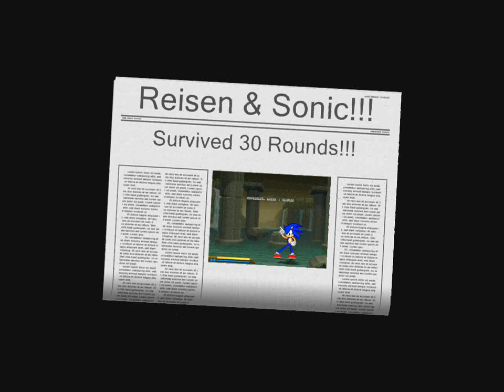Reisen Udongein Inaba & Sonic The Hedgehog MUGEN Survival!!!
Hello MUGEN Fans! Today, Reisen Udongein Inaba and Sonic The Hedgehog is going to do a long survival run and going to meet up against many different kind of characters! Just a little warning that this survival mode is pretty long compare to my other mugen survival mode! Anyway, Reisen is a very good partner and she helped me a lot on this survival mode! Since I am playing as Sonic but I recommend people to try teamwork with Reisen in survival because she can dodge attacks very well she is super intelligent of her fighting strategies! Reisen is a good example of a super serious strong fighter! How many rounds do you think Reisen & Sonic will survive? Find out by watching this video!!!

The Opponents are:
Round 1: Espio and Rain
Round 2: Sailor Mercury and Knuckles 3
Round 3: Kano and Super Stone Mario
Round 4: Wario and Amy
Round 5: Kung Fu Man and Spiderman
Round 6: Cardboard Box and Suezo
Round 7: Human Smoke and Ermac
Round 8: Suezo (Again) and Sandbag
Round 9: Protoman and Bowser SSBM
Round 10: Fat Albert and Amy (Again)
Round 11: Shiki Nanaya and Youmu Konpaku
Round 12: Wario and SBM Luigi
Round 13: Dr. Doom and Bowser
Round 14: Ghost Super Mario and Nayuki Minase
Round 15: SSBB Luigi and Sonic 3
Round 16: Tails 3 and Super Sonic
Round 17: Rin Kagamine and Marvin The Martian
Round 18: Popeye and Homer Simpson
Round 19: Sailor Venus and Sektor
Round 20: Sub-Zero and Maria Shinzaki
Round 21: Venom and Venom???
Round 22: Sakura and Spiderman
Round 23: Bowser Jr. and Peach Toadstool
Round 24: Kart Fighter Mario and Peach Toadstool (Again)
Round 25: Sailor Venus and Sailor Venus???
Round 26: Rain MK3 and Carnage
Round 27: Giga Bowser and Super Goku
Round 28: Super Luigi and SSBM Mario
Round 29: SMB Luigi (Again) and SSBM Bowser (Again)
Round 30: Mighty and Sailor Mars
Round 31: Yoshi and Chameleon

Download Reisen Udongein Inaba and Sonic The Hedgehog here!!!